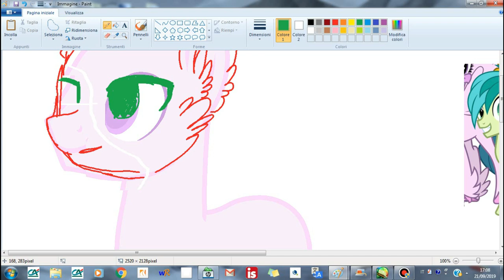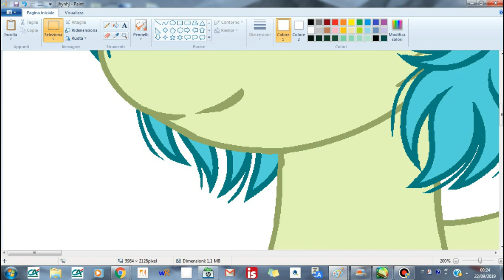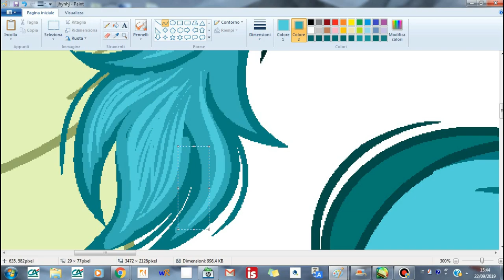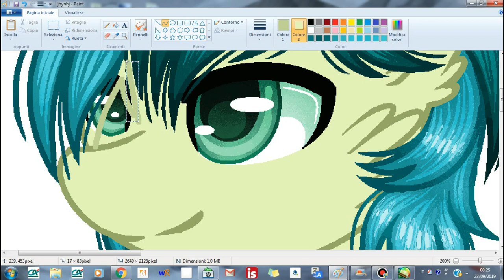Speedpaint M L P Sandbar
Hi everybody and welcome.

So I don't know what to say LOL. :D

For this video I spent 6 houers for hairs.
I don't want to do anythig.

When October arrive? I want drawing creepy ponies! -.-